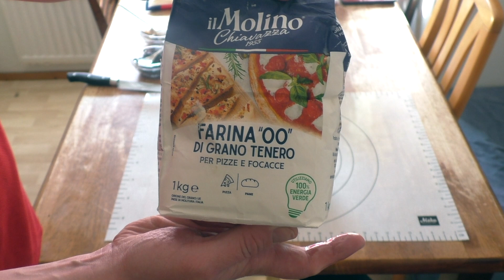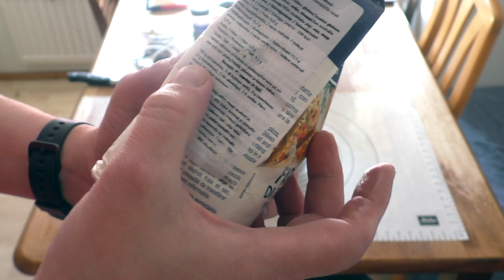Chef Members- haaste - pizzan tekoa -Kommelluksen kera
Chef Members haastevideo huhtikuu 2023 - Itse tehty pizza.
CM on kaikille avoin haaste, jossa kuukausittain pääset suorittamaan jonkin ruoanlaittoa sivuavan tehtävän.

Pizza on italialainen ruokalaji, ja sen alkuperä voidaan jäljittää takaisin antiikin Rooman aikaan.
Roomalaiset söivät "pulttua" eli ohutta leipää, joka oli maustettu yrteillä ja juustoilla.
Myöhemmin, keskiajalla, Napolissa alettiin lisätä tomaattikastiketta leivälle, ja tästä kehittyi nykypäivän pizza.
Pizza sai suosiota Italiassa ja levisi pian ympäri maailmaa italialaisten siirtolaisten mukana.
Nykyään pizzaa löytyy monenlaisilla täytteillä ja se on yksi maailman suosituimmista ruokalajeista.
Haasta itsesi ja tee oma herkkupizzasi alusta loppuun omassa keittiössäsi!
Voit kertoa onnistumisesi ryhmän virallisella facebook sivulla vaikka kuvien tai videon kera osoitteessa Mikäli teet aiheesta videon YouTubeen, niin saat lisäksi linkin videoosi ja omalle kanavallesi kaikkien osallistuvien videoiden kuvaukseen ja pääset mukaan alati laajenevaan Chef Members -yhteisöön!!
Kuukausittain puidaan edellisen kuun haastetta live lähetyksessä. Tästä ja kaikesta muustakin saat ensimmäisenä ja varmimmin tiedon liittymällä Chef Members facebook-ryhmään!
Jos sinulla on mielessä joku hyvä haaste, niin elä epäröi kertoa vaikka kommentissa tai meidän facebookissa.

AaPeen KasAri:
Laarstube:
MKähäri:
Kuitunen:
Hannu Kanerva:

Iloa ruoanlaittoon kaikille hyvän ruoan ystäville toivottaa Chef Membersin porukka!